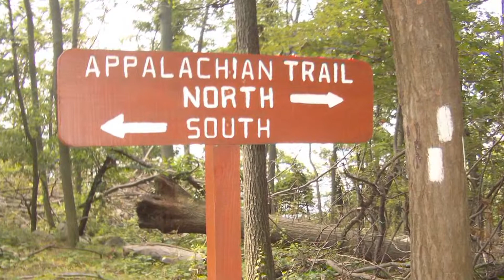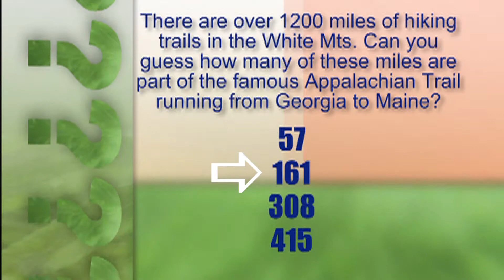Ranger Minutes: Appalachian Trail